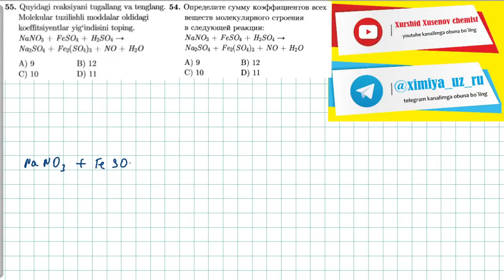55-test gidroliz, oksidlanish qaytarilishтест. 54 гидролиз, окислительно восстановительные реакции